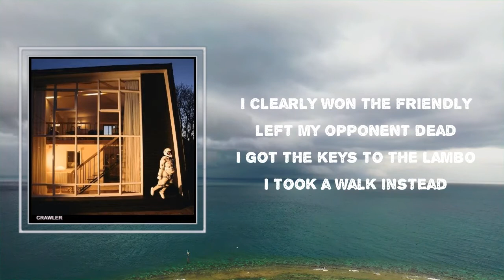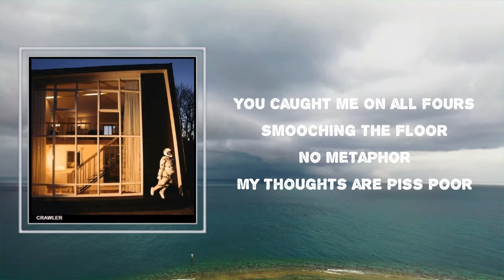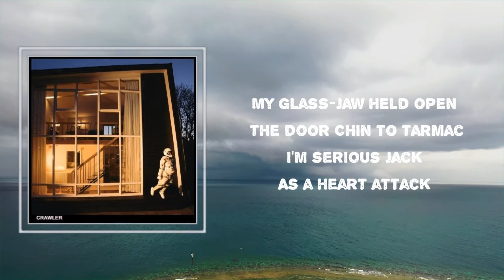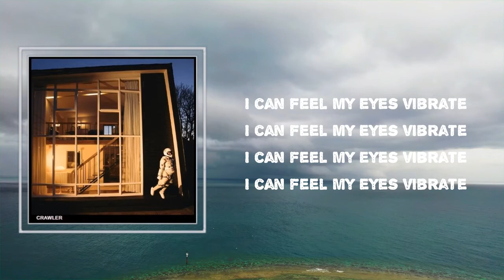IDLES - "CAR CRASH" (Lyrics)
Songs : "CAR CRASH" by IDLES
Album: "CRAWLER"

"CAR CRASH" Lyrics:

 I got myself together
I got myself in check
I made myself a member
Got myself out the red
I upgraded my upgrade
Give us our daily bread
I got paid on payday
Now I dress well-fed
I clearly won the friendly
Left my opponent dead
I got the keys to the Lambo
I took a walk instead
I am the prophecy
I did not come from nothing
And nothing came from me
I took your name in vain
I burnt your effigy
I chewed up your story
Some tush between my teeth
The fear's gargantuan
Don't like what I can see
Racist prick on the right side
No one to trust on the left
So I put my foot on overdrive
Close my eyes and press
Definitely I'll have a dab man
You know I am a dab hand
Super strength superman
I'll have a stab and can-can
Don't forget I'm a champ man
Pound for pound gram for gram
I'll smash that double-barrel Mitsubishi
Back to Amsterdam
Crash bang wallop on the afghan
Then I rise like a phoenix from the dashcam

Smash!
I'm a car crash

You caught me on my knees
Knees are raw red
You caught me on all fours
Smooching the floor
No metaphor
My thoughts are piss poor
My glass-jaw held open the door
Chin to tarmac
I'm serious Jack
As a heart attack
No life, no help, nobody
Was where I'm at
Smash swing glisten
As everything turns black
My feet leave the ground
As my wings start to flap
Cold goes to warm
As my top gets blood damp
My oh my I can feel the raw
Flesh on the bottom of the footwell floor
Flash! Flash!
Everything is turning to black ash

I can feel my eyes vibrate

#"CRAWLER"
#"CAR CRASH"